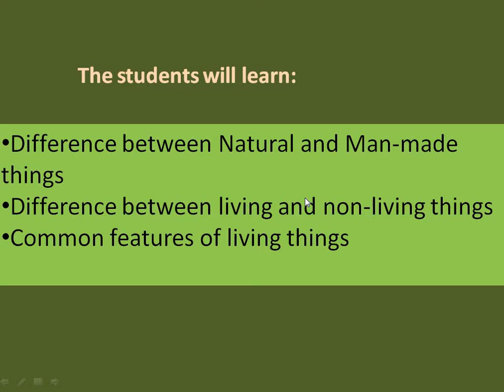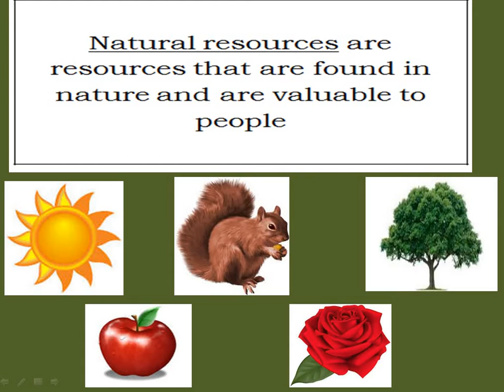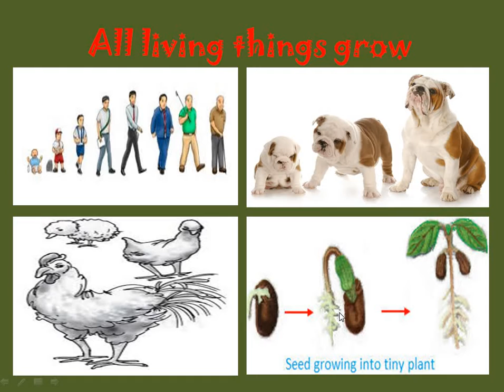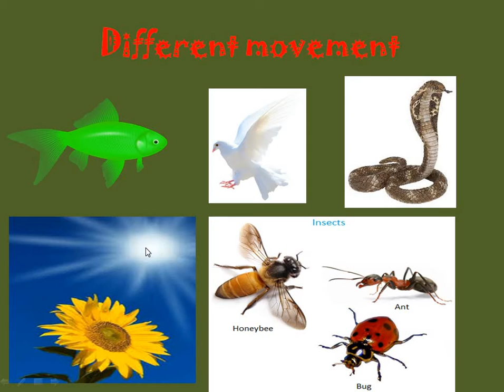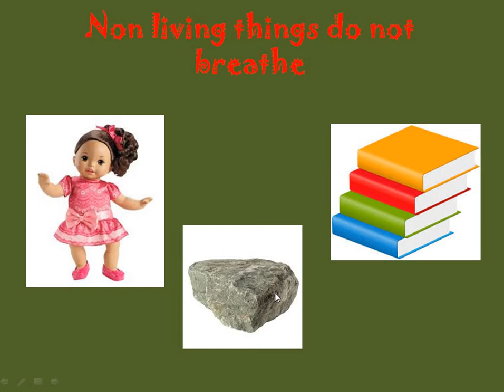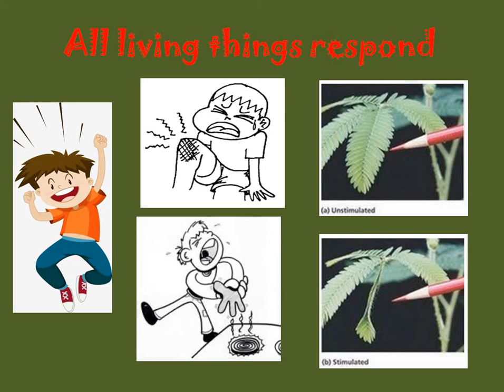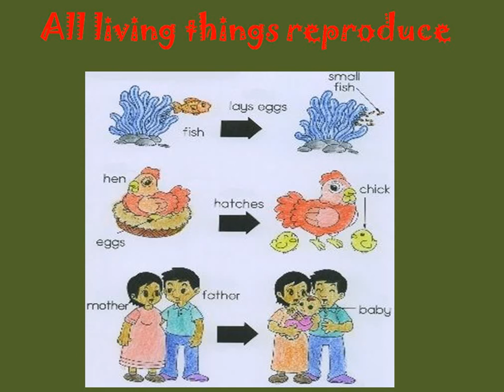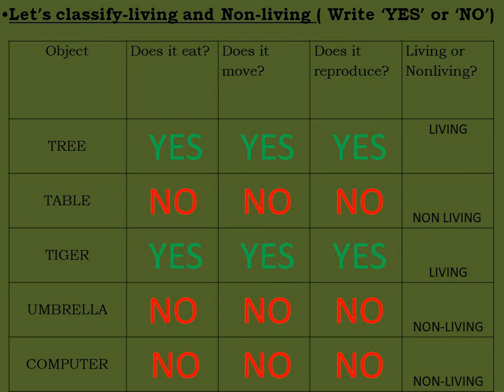science chapter- 1 living and non living things